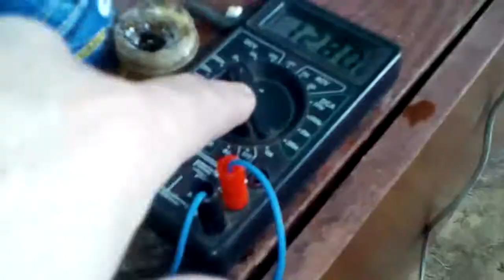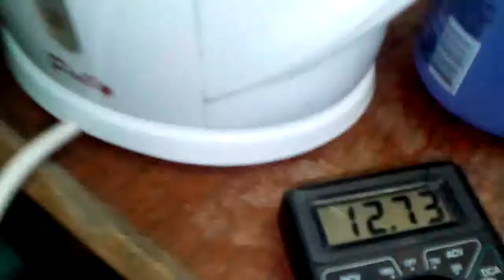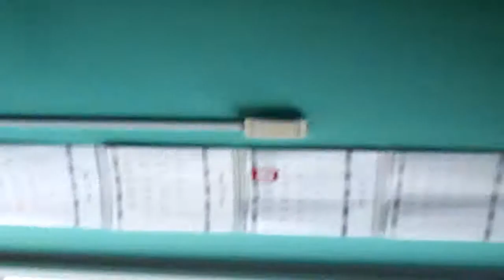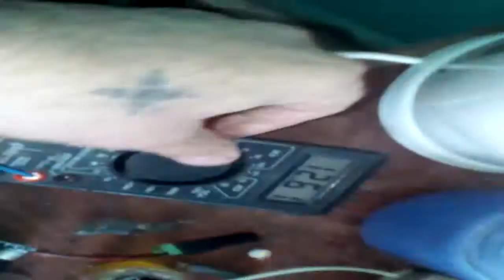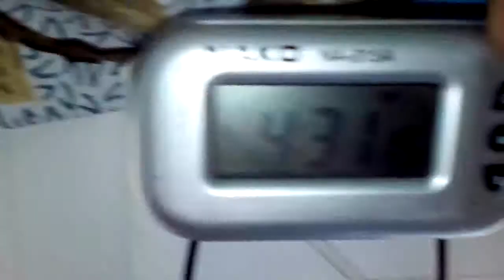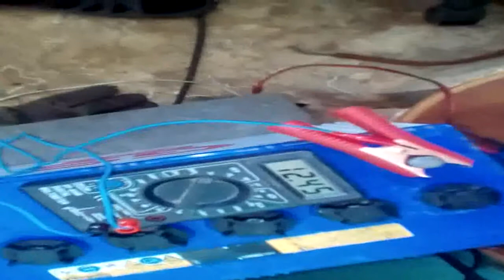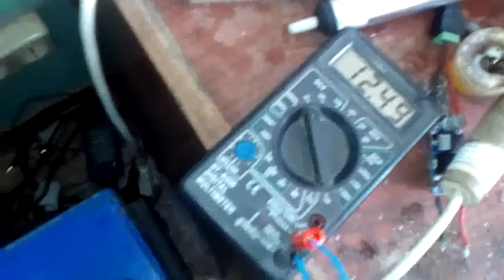Саморазряд переполюсованной акб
Как то на одном из форумов Алекс Сорока раскритиковал переполюсовку: "метода не вижу
в (-) намазках автомомбильных и УПС АКБ есть сульфат бария.
Это яд для (+) пластин при переполюсовке...

Пусть ваш акб постоит немного - увидите повышенный саморазряд." "Всем читающим я крайне не рекомендую делать такие опыты с АКБ!"
 Вот я и решил измерить саморазряд батареи, ежедневно замеряя напряжение в одно и то же время, одним и тем же пр бором. Хотел в течение месяца, но где-то дней через 20 забыл выключить этот мультиметр и в нем села батарейка и я забросил это дело. После эта АКБ установлена на авто даже без подзарядки и по сей день уже больше двух месяцев прекрасно работает.